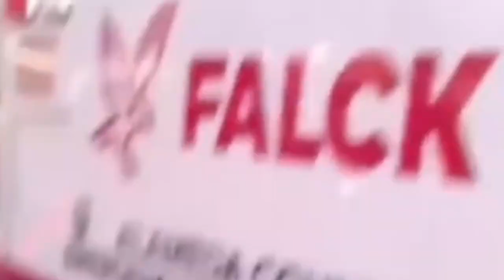WHO IS BISHOP "BLING BLING" LAMOR WHITEHEAD? 🤔 WHERE DID HE COME FROM? 🤔🤔🤔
ALSO — GET YOUR TITANIUMs and PLASTICs UP!
AMERICAN EXPRESS links
Marriott Bonvoy Business Card
Amazon American Express Business Card